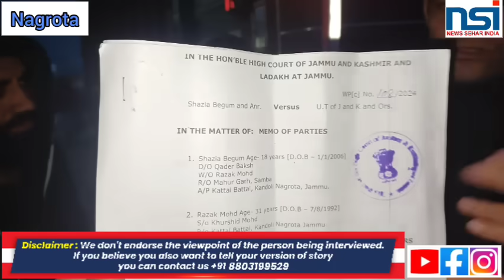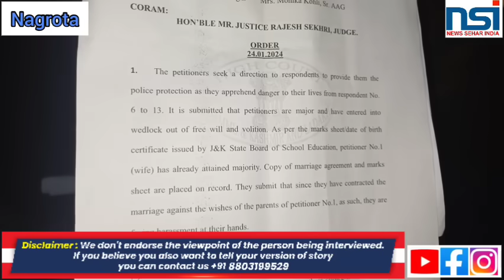2nd shadi ka mamla Phoncha Police Station Nagrota. Deekhay Pura video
2nd shadi ka mamla Phoncha Police Station Nagrota. Deekhay Pura video